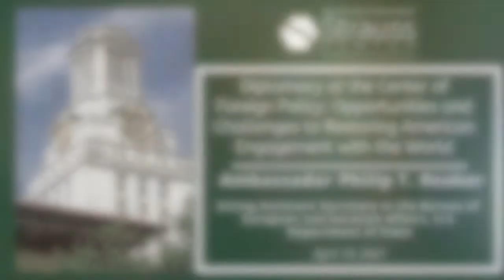Diplomacy at the Center of Foreign Policy: Challenges to Restoring American Engagement w/ the World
On April 19, the Strauss Center hosted Ambassador Philip T. Reeker, Acting Assistant Secretary in the Bureau of European and Eurasian Affairs, U.S. Department of State. Ambassador Reeker’s talk explored State’s priorities and work within the European and Eurasian Affairs Bureau (EUR). This webinar was part of our Brumley Speaker Series.